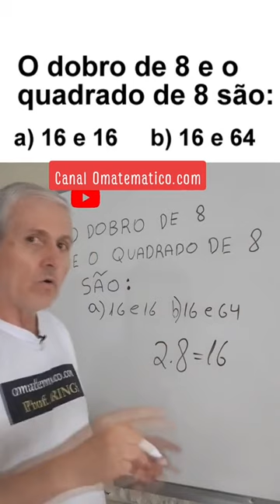O DOBRO de 8 e o QUADRADO de 8 são?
Você sabe? O DOBRO de 8 e o QUADRADO de 8 são:  a) 16 e 16   b) 16 e 64